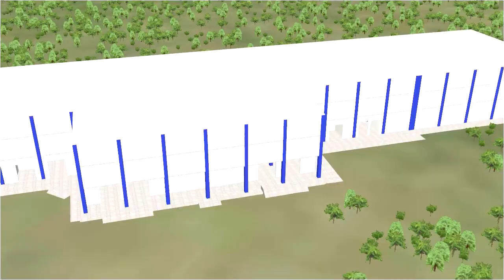A Fascinating Tour of Kolkata's Metro: Nopara to Barasat Journey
This 3D animation film created on actual parameters data given by the Metro Rail Kolkata, showing all the aspect of civil engineering, road network, Metro Rail infrastructure, Viaduct, Tunnel, Metro Station, passages for well commuting, connectivity etc.

Created by Dessin Solutions Pvt. Ltd.